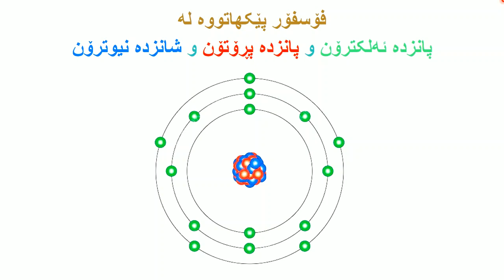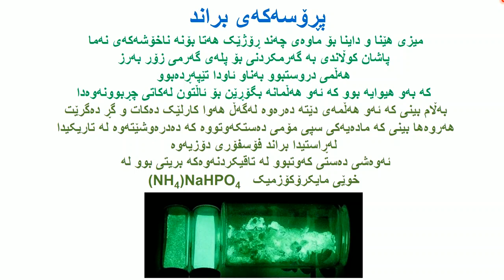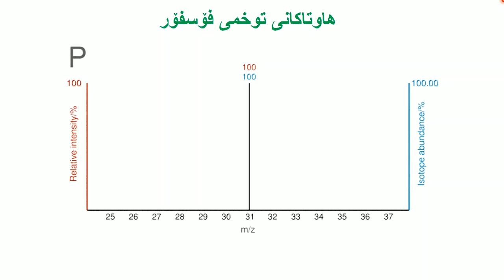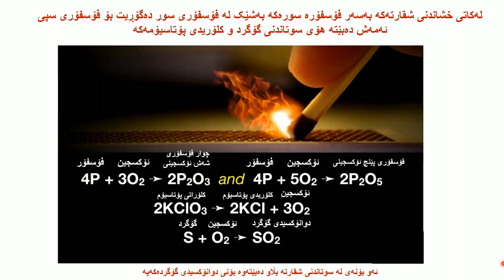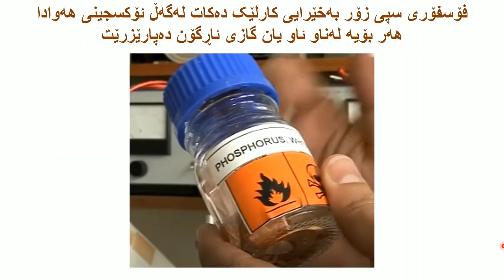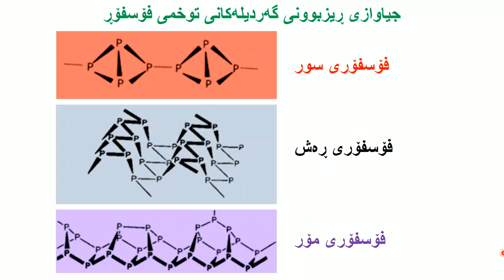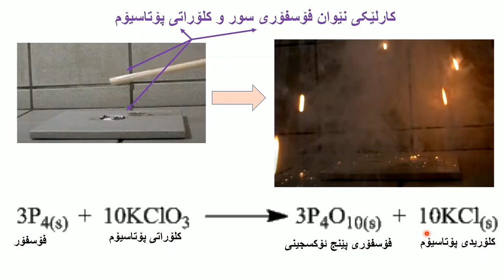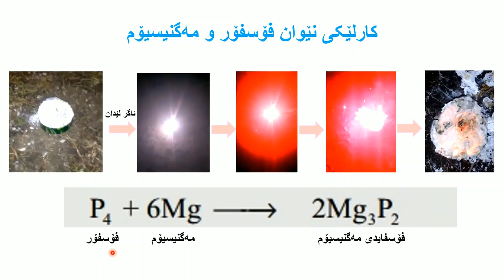توخمەکانی خشتەی خولی | فۆسفۆر | توخمی ژمارە 15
بەستەری یوتوب
بەستەری پاوەرپۆینت
بەستەری یەکەم :